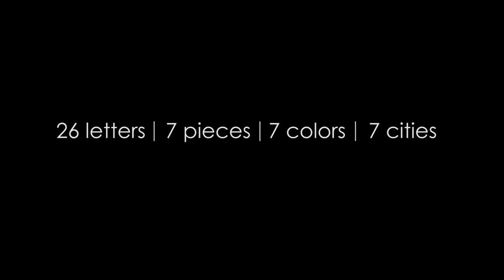Graffiti Alphabet - Erlangen, Nürnberg, Bayreuth, Ingolstadt, München, Lauf, Regensburg | PYSER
Here is the result of my project "monochromatic freestyle"
It all started with a basement full of colors. so i grabbed  a bunsh of pink cans in January 2013 at -5°C to do the first part in Nuremberg. in December 2013 i finished the project with a black, white and grey combo at probably -8° C.
This project started as a fleeting idea and ended up as an important part my graffiti-art. to get in contact with other writers, and to check out the local scenes, i decided to paint every piece in a nother city in bavaria. unfortunately i am a so called "early bird". so i never catched anybody at the hall of fames i painted, except in Bayreuth. I was late here, so i met up with SAYN. He connected me to some guys from Nuremberg...Stuff i´ve done with them you can find on my YT-Channel or on my FB-Page.
So this work is dedicated to SAYN...peace bro!

Artist: Pyser
Locations: Munich ( München ), Nürnberg (Nuremberg), Bayreuth, Ingolstadt, Lauf an der Pegnitz, Erlangen, Regensburg
director of photography/editor: Pyser
cameras: Samsung WB2000, Canon Powershot S100 & Rollei ActionCam 100.